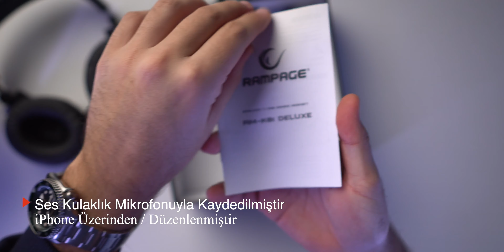Rampage Deluxe RM-K81 / Oyuncu Kulaklıkları ÇOK GELİŞMİŞ !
Herkese Merhaba,
Bugün sizler için Rampage Deluxe RM-K81 model kablosuz oyuncu kulaklığını inceledim. Günlük hayattaki kullanımlarımdan yola çıkarak hazırladığım bu video umarım sizin senaryonuz için de işinize yarar.

Rampage'a kulaklığı incelemem için bana ücretsiz bir şekilde gönderdiği için teşekkür ederim.